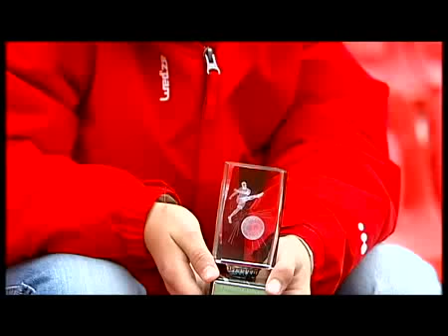Sevilla Fútbol Club S.A.D..flv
Jugador Mena del Alevin del sevilla fc ... un crack para los Carrascos